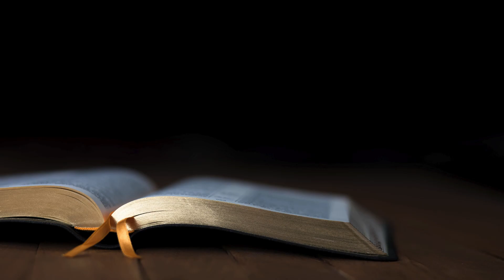God Has Not Given Up!